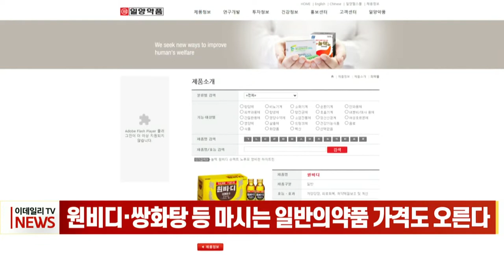원비디·쌍화탕 등 마시는 일반의약품 가격도 오른다 (20220510)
원비디나 쌍화탕 같은 마시는 일반의약품 가격이 일제히 오를 전망입니다.
제약업계에 따르면 일양약품은 오늘부터 자양강장제 ‘원비디’의 병당 가격을 약 40% 인상하기로 했습니다.
지금까지 원비디는 약국에서 병당 500~700원에 판매됐지만, 이번 공급가 상승에 따라 앞으로는 700~1000원에 판매될 것으로 보입니다.
광동제약 역시 종합감기약 ‘쌍화탕’의 가격 인상을 다각도로 검토 중인 것으로 알려졌습니다.
약국은 일반의약품 가격을 자율적으로 결정해 판매할 수 있는 판매자가격표시제가 적용되기 때문에 공급가가 인상될 경우 약국 역시 자율적으로 판매가를 상향 조정할 수 있습니다.